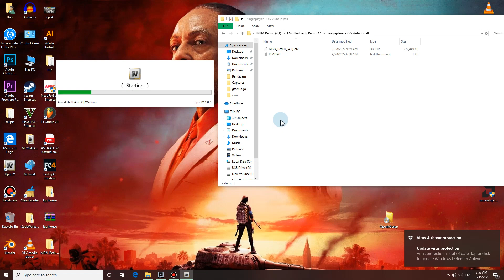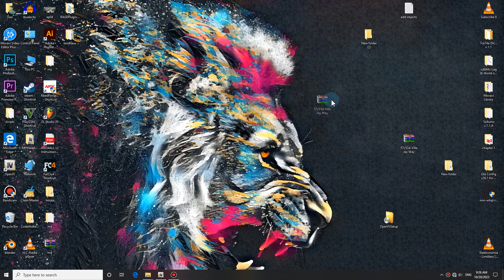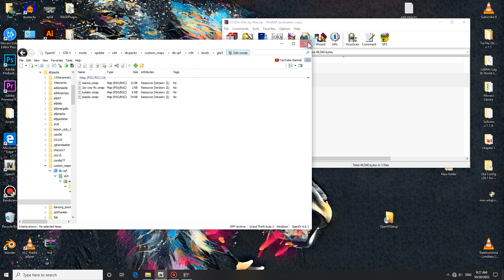HOW TO INSTALL MAP BUILDER |GTA5|HOW TO INSTALL VILLA JAY WAY MOD IN GTA5 !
MODS LINK
MAP BUILDER MOD

[LEGEND GUY GAMER ]
Welcome to [LEGEND GUY GAMER]! We're here to provide you with the best gaming content, keeping you entertained, informed, and engaged in the world of video games.[LEGEND GUY GAMER]
At [LEGEND GUY GAMER], we're passionate gamers dedicated to delivering high-quality gameplay, gta5 mods video, exciting challenges, and entertaining commentary. Join us as we explore a wide range of games, Community Engagement: We believe in building a strong gaming community. Join us on discord  and community ,facebook page,instagrame

Thank you for visiting [LEGEND GUY GAMER]. Get ready to experience the best in gaming content and become a part of our amazing gaming community. Let's play, learn, and have an unforgettable gaming adventure together!